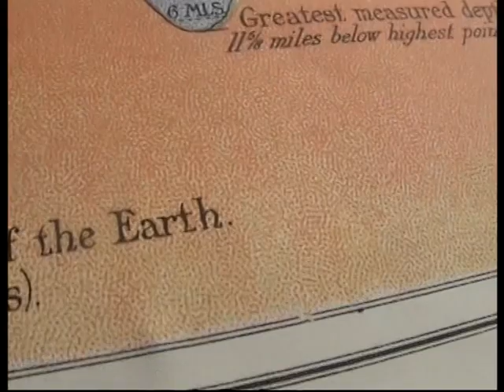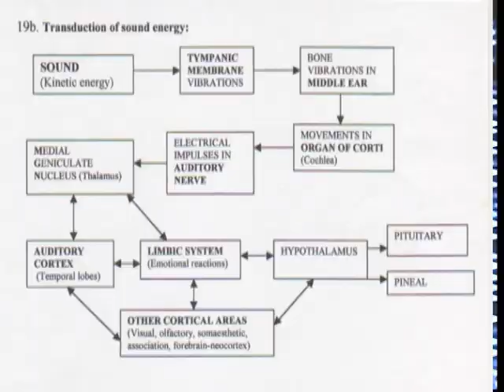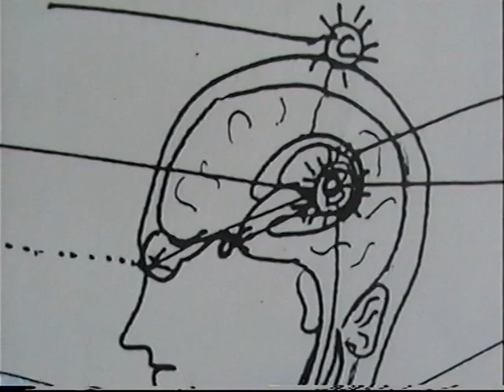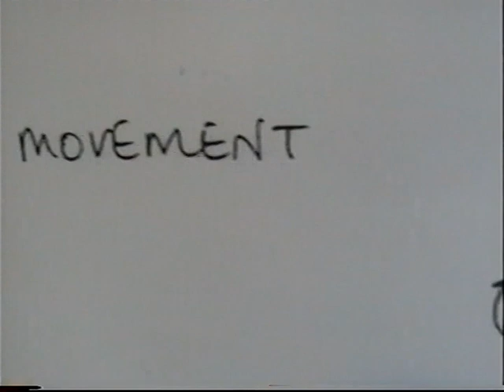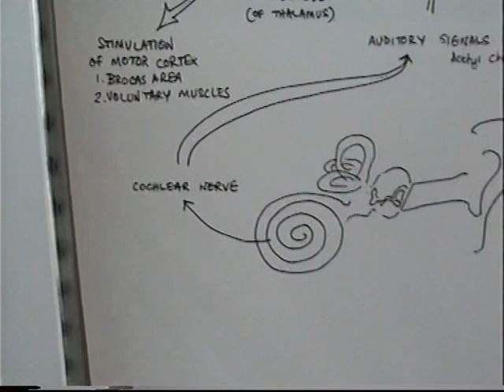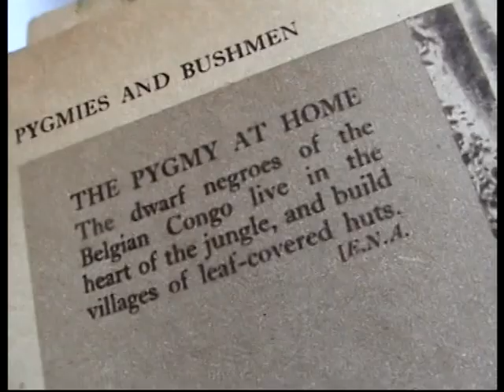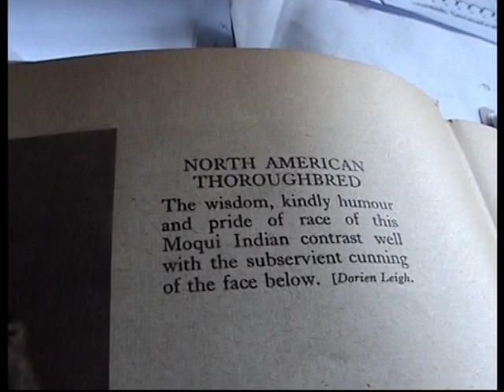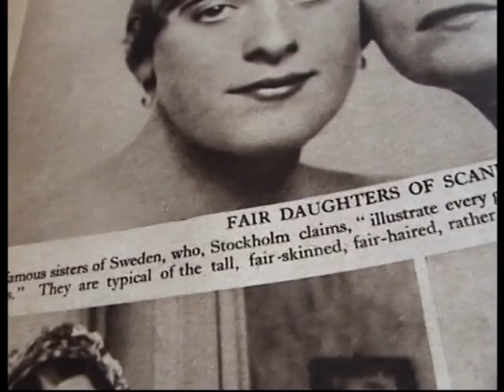The REAL cause of AIDS (2) - musical documentary by Dr. Rom Chakravarti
Part 2 of a 2005 documentary by Dr. Chakravarti (Romesh Senewiratne-Alagaratnam Arya Chakravarti) with supportive information that the AIDS epidemic was deliberately caused to counter what was called 'Third World overpopulation'. Detailed evidence of this heinous crime can be found in the 2001 and 2010 editions of 'Eugenics and Genocide in the Modern World'.